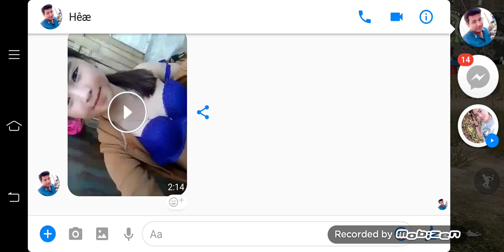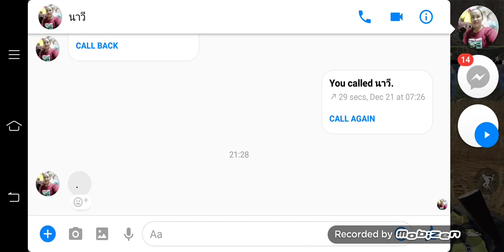សមរភូមិក្តៅសាច់ បាញ់ហើយ កំប្លែងទៀត- TV GAME HD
Welcome to "TV GAME HD" i hope you enjoy my video.
Thank you so much for support me all time.